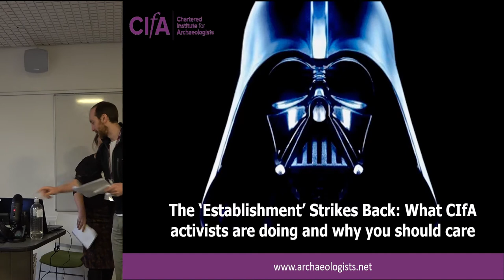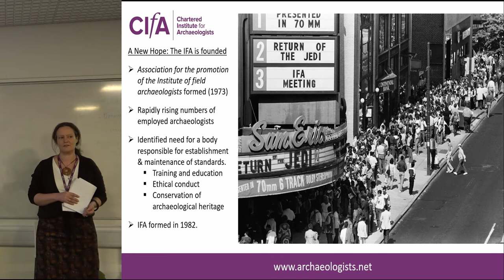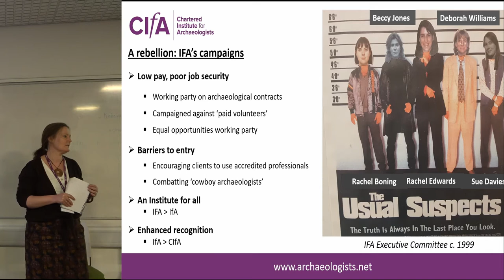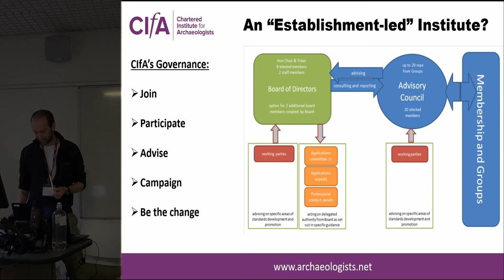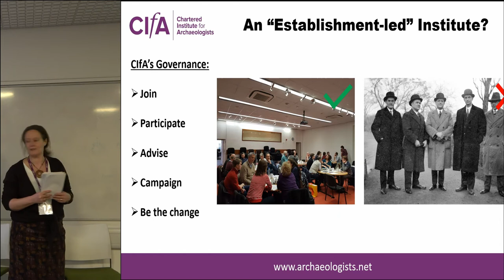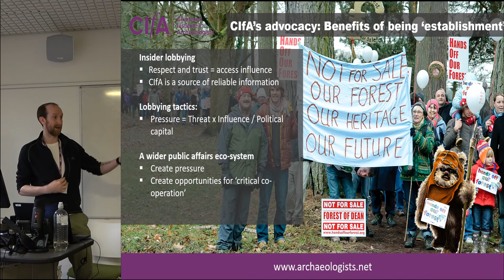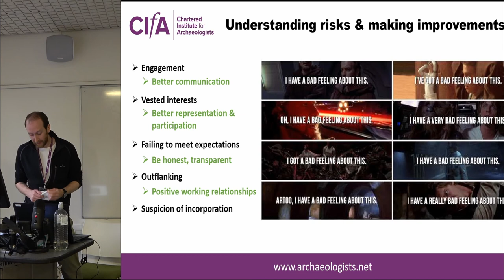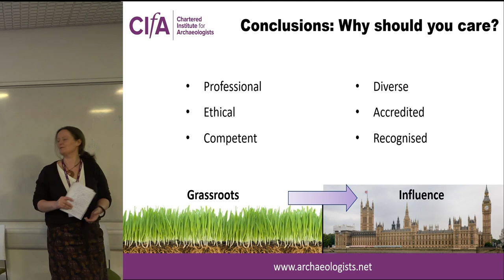‘The Establishment’ Strikes Back: What CIfA activists are doing and why you should care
In 1982, a band of rebels founded the Institute for Field Archaeologists. Their vision was to shape an archaeological profession – to raise standards and deliver new hope for the industry.

This act of activism was a success, enabling archaeologists to take charge of their own destiny through self-regulation, to develop their reputation, and begin to tackle endemic problems.

The IFA (now CIfA) is now a more mature organisation, recognised both within and beyond archaeology, and respected by government. But with maturity comes the tarnishing of an original vision, accusations that it is now part of ‘the establishment’. A purveyor of the authorised world view, a blocker of change and a new wave of radical thinking.

This could not be further from the truth. In the face of increasing threats and challenges to the practice of archaeology, the need for CIfA activism is even stronger today. CIfA is run by an elected Board of Directors, advised by a Council of members and special interest groups, all volunteers - activists – who give their time and expertise to ‘pressurise, influence and change the progress of archaeology’. And also, where necessary, to protest.

This paper will explore the role and tactics of CIfA activists in shaping the profession and engaging in advocacy, and consider why you should be one of them.

KATE GEARY, CIFA; ROB LENNOX, CIFA